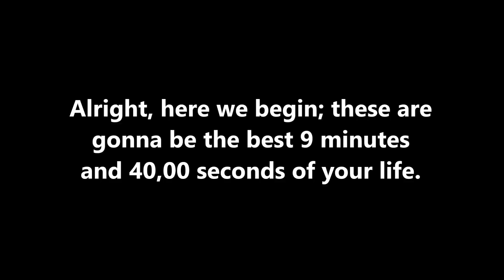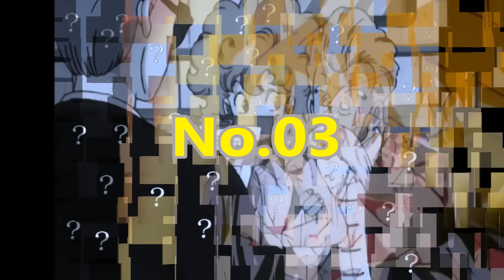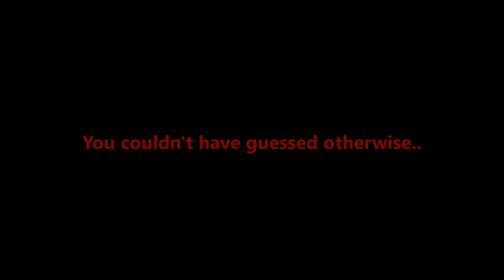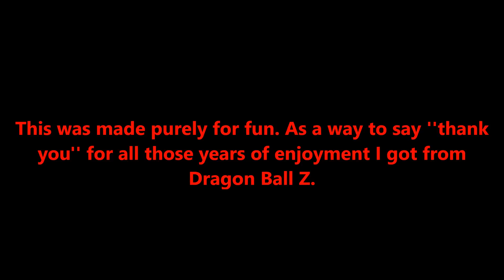Top Ten Pure-Blooded Saiyans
Hello everyone! This had been a project LONG in the making, and tonight I FINALLY finished it, JC. I hope you'll enjoy the video.